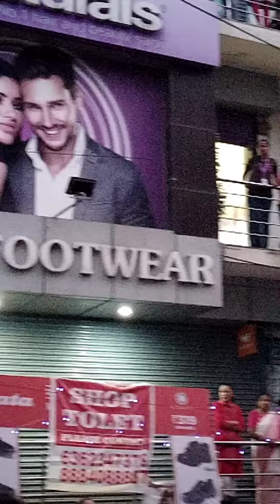Bangalore ganapati/ Ganpati Visarjan/ ganapati rally/